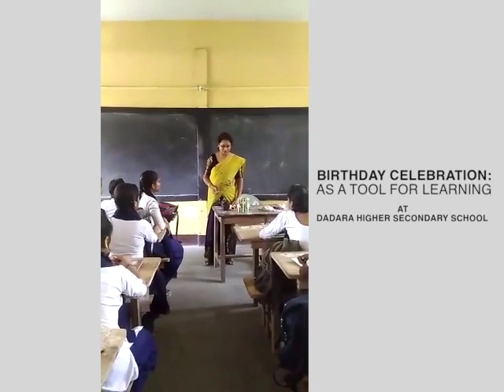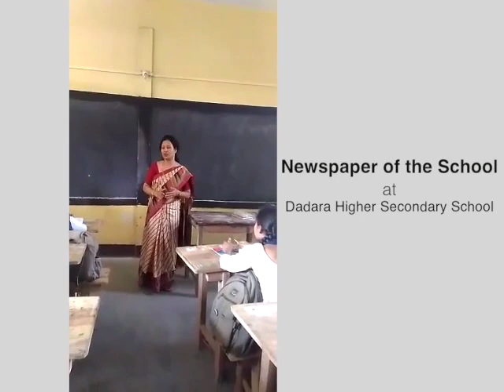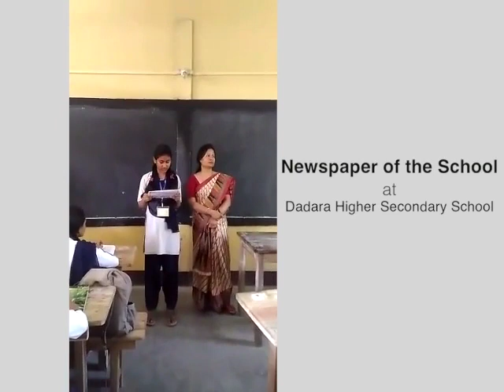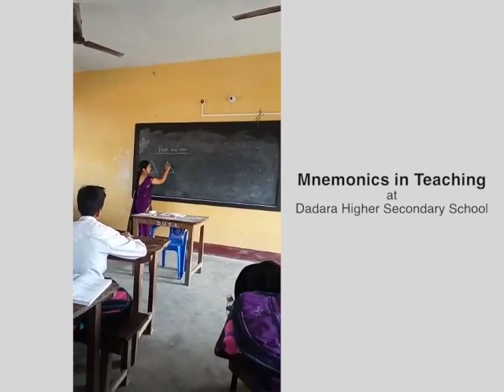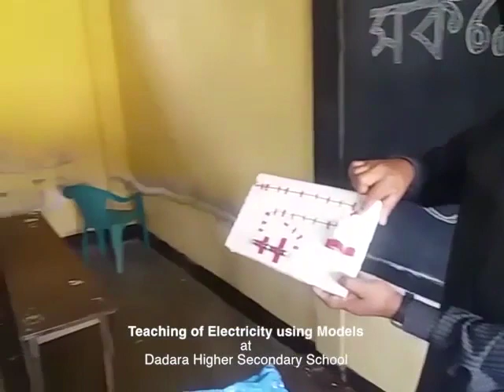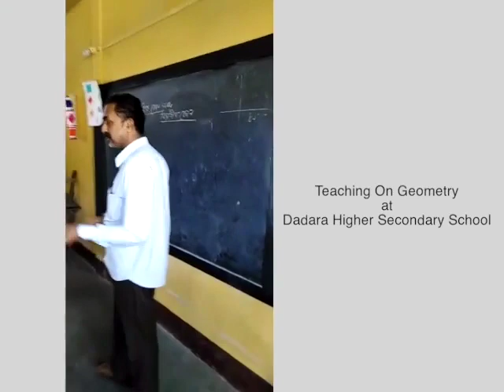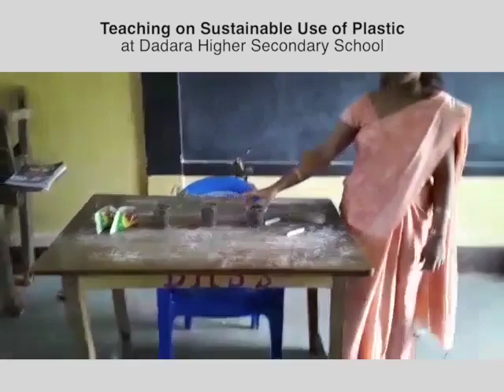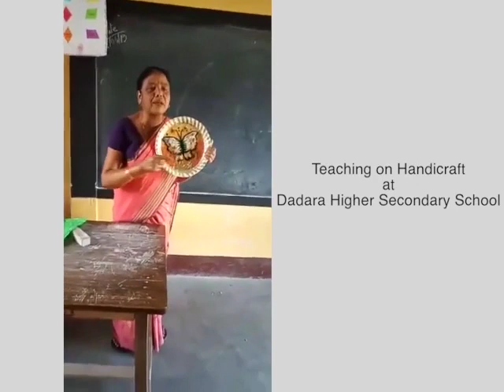Best Practices of Dadra Higher Secondary School